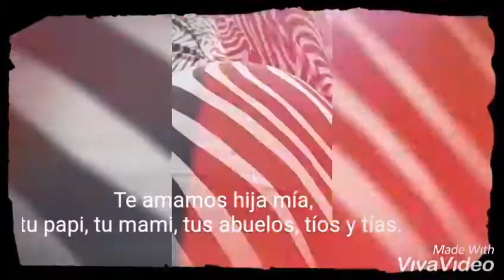Ixchel mi niña